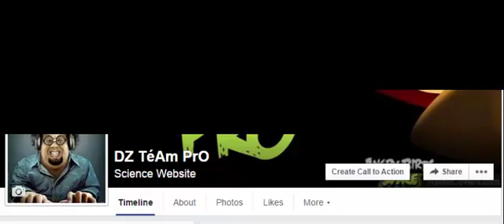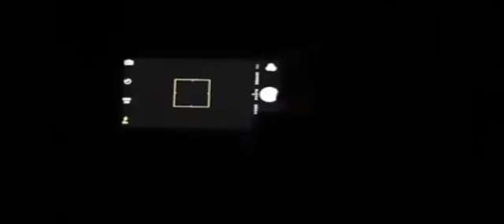كيف تجعل هاتفك الاندرويد او الايفون يصورتحت الاشعة فوق البنفسجية